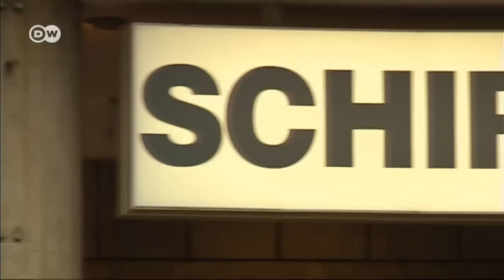Touring Museums: Munich-Frankfurt-Berlin | Discover Germany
In Germany, thousands of museums invite you to discover the world of art. The Museum Island in Berlin, the Art District in Munich and the Museum Embankment in Frankfurt combine several exhibition venues at a single site.